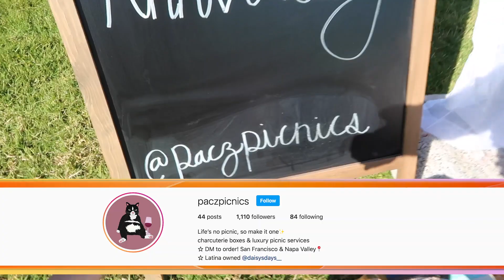Hunter Pence SURPRISES Lexi On Their Anniversary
Lexi and husband, Hunter Pence, of the SF Giants, are celebrating their 4 year anniversary with a surprise picnic!